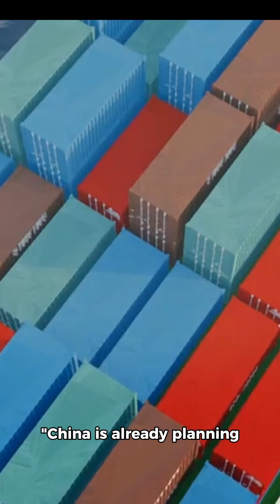China’s Discovers 60,000 Years of Endless Energy?!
China’s latest thorium survey has uncovered a game-changing energy source that could power the country for 60,000 years! The Bayan Obo mine alone holds enough thorium-rich waste to meet U.S. household energy demands for a millennium. With plans for molten salt reactors and even thorium-powered nuclear ships, could this be the end of fossil fuels? Find out how China’s thorium reserves could reshape the future of energy!